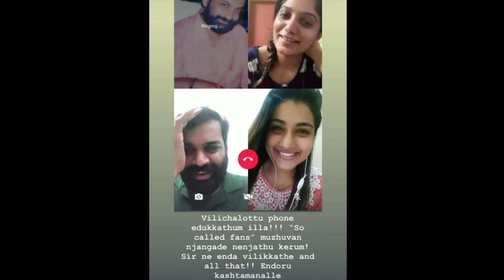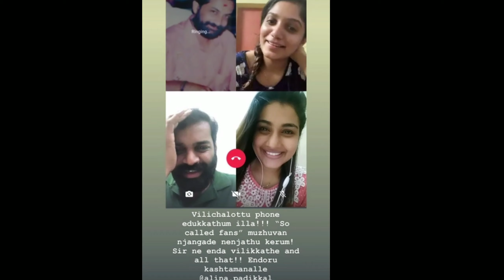രജിത് സാറിനെ കുറ്റപ്പെടുത്തി ആര്യ, ഫാൻസ്‌ നെഞ്ചത്തോട്ടു കേറുന്നു